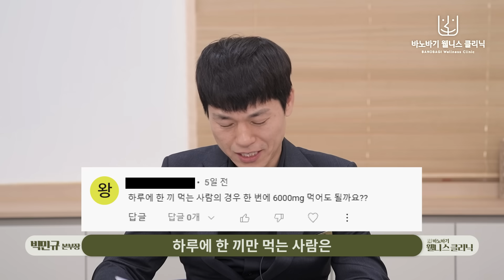[웰니스 클리닉] 비타민C, 원재료와 간헐적 단식! 바노바기 웰니스 채널 댓글읽기 5편!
안녕하세요
오늘은 웰니스  클리닉 댓글읽기로 찾아왔습니다.
항상 빠른 답변을 못 드려 죄송합니다😫
그래서 구독자들의 질문을 모아
답변하는 시간을 가져보았는데요.

비타민C는 석유로 만들어진다?
화학 재료로 만든 비타민C는 배가 아프다?
오늘은 비타민C의 원재료와
간헐적 단식 중 비타민C 섭취 방법에 대해
질문과 답변, 영상으로 준비했습니다.

▶건강과 생명 정기구독 문의